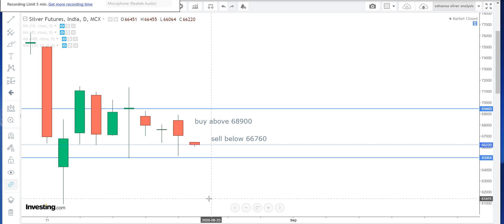Silver Technical Analysis For English August 24 Silver intraday futures new tips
SILVER intraday Technical analysis for English August 24 SILVER futures